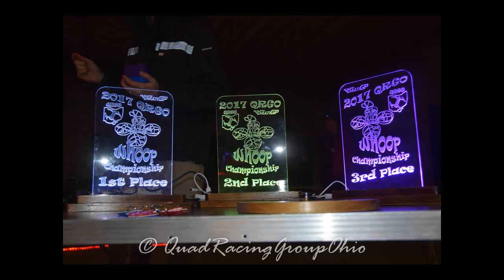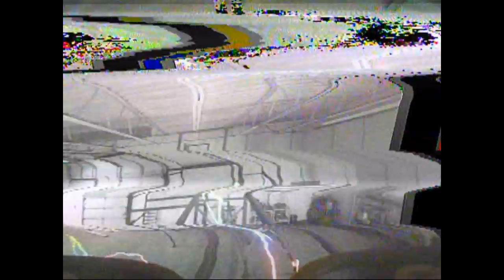Racing it out with the Top 10 Whoopers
Here are some clips from the races leading up to the Championship race.  Most are my clips, there are a few of our new Champ, JP_FPV.  He is the one flying like a crazy man (yes, he really flies that fast)!  There is a little Dibs41 in there too..